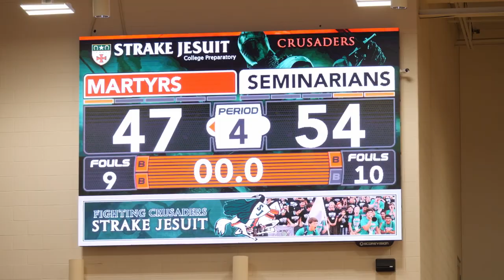2023 Priests Vs Seminarians Basketball Game Highlights